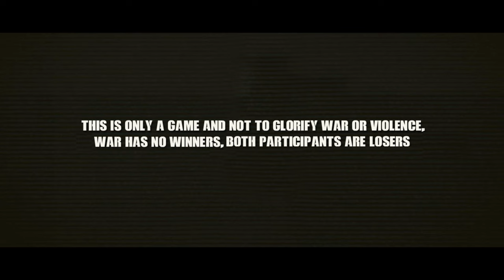NICARAGUA F,S.L.N AMBUSHED NATIONAL GUARD -URBAN WAR - ARMA III CINEMATIC GAMEPLAY